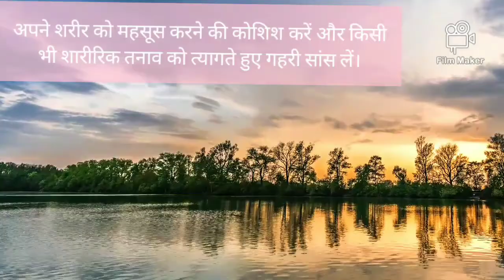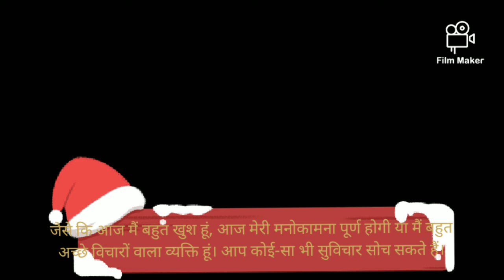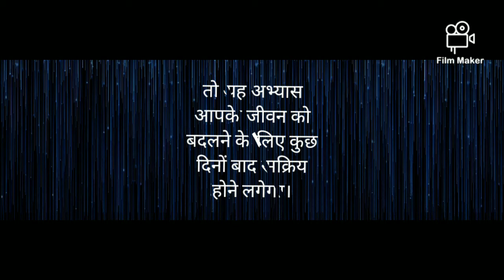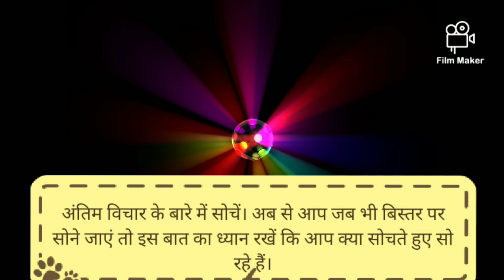दिमाग को कैसे fresh करे, How To Increase Mind Power Instantly By Ravi Parihar